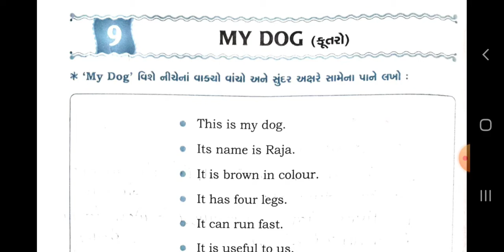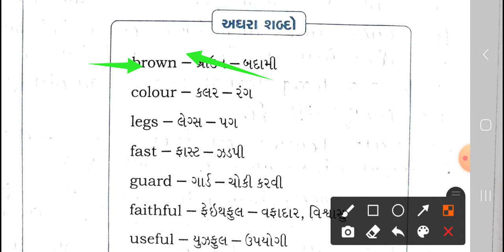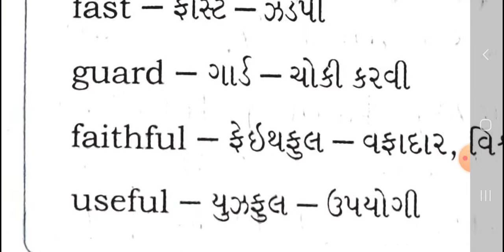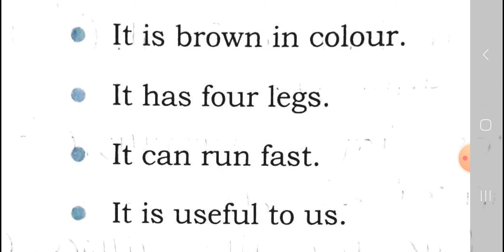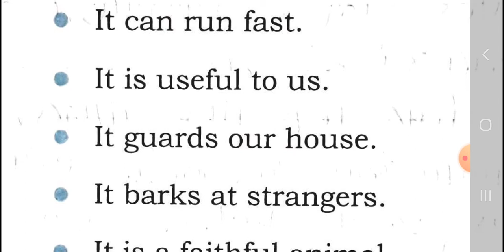Dt:18/09/2020,STD:4,SUB: ENGLISH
TOPIC: ESSAY-WRITING
UNIT:9 MY DOG...🐕
પેજ 14 & 15..